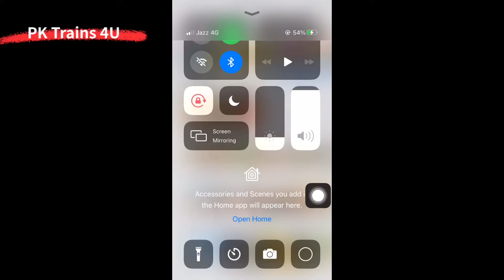How to 1000 subscribers 4000 hours watch time complete | Allama iqbal express 9UP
Hi Everyone!

1000 subscribers 4000 hours watch time complete | Allama iqbal express 9UP